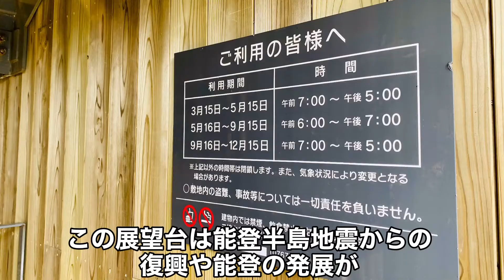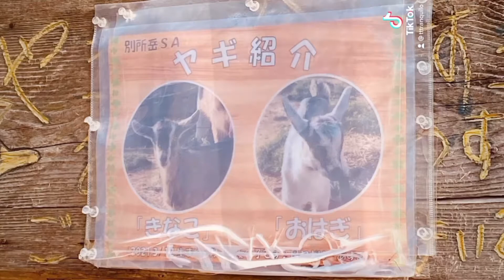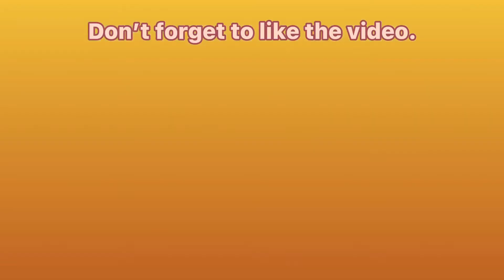【能登ゆめてらす】別所岳スカイデッキとヤギのおはぎの動画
のと里山海道の
別所岳サービスエリア内に
七尾湾を一望できる展望台

この展望台は能登半島地震からの
復興や能登の発展が
「夢」のように大きく
膨らむようにとの願いを込めて
別所岳スカイデッキ
「能登ゆめてらす」と命名されました

「能登ゆめてらす」からは
七尾湾に浮かぶの能登島や和倉温泉
晴れた日には北アルプス
立山連峰まで見ることができます